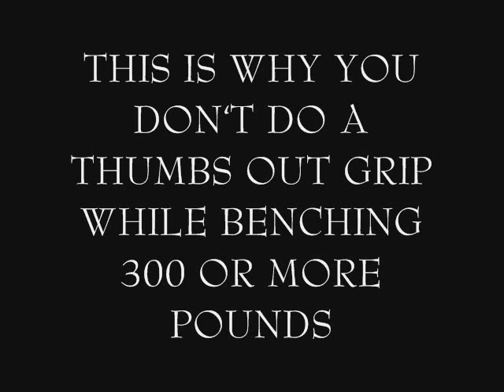Why you don't bench press with thumbs out grip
this man learns the hardway not to bench 300 lbs with a thumbs out grip